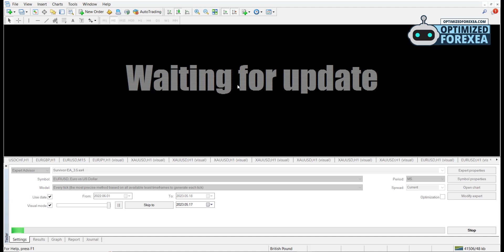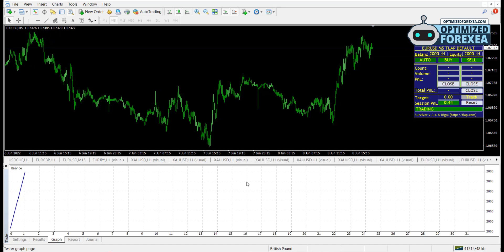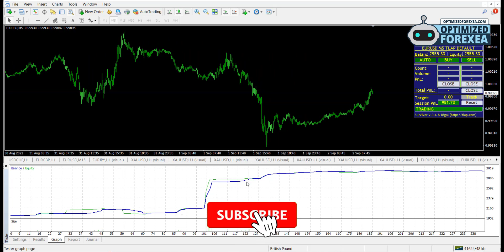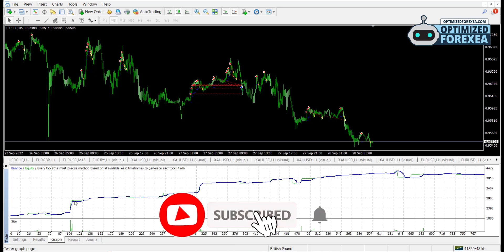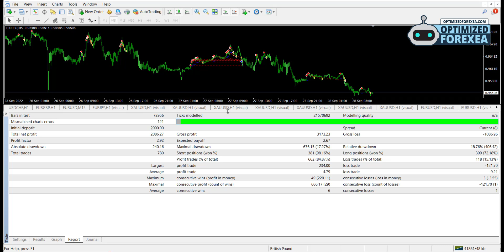Survivor v3.4 EA - Back-TEST & Unlimited Version Download